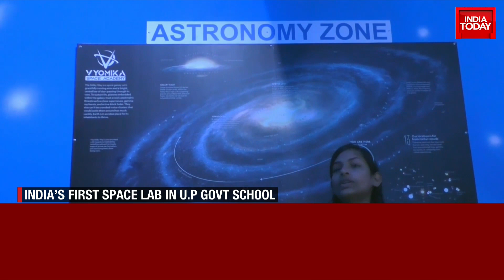Good News Today: UP Govt's Primary School Gets India's First Space Lab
Aastha, a Class 3 student at the Government Upper Primary School in Hasudi Ausanpur village in the Siddharthnagar district of Uttar Pradesh, had heard from her grandparents that an old lady on the moon runs a mill there. Then, she saw the moon through the telescope of the space lab set up in her school. Excited, Aastha now tells her friends that there are only potholes on the earth’s natural satellite. She can also tell them about aeroplanes, drones and the solar system besides all the satellites to be launched in the country by the year 2030 and what they will do. Not just Aastha, but students from more than 100 other government schools have found out whether all the stories they have heard about outer space are actually true, all thanks to the unique lab designed and set up by the Indian Space Research Organisation (ISRO) in 2022.